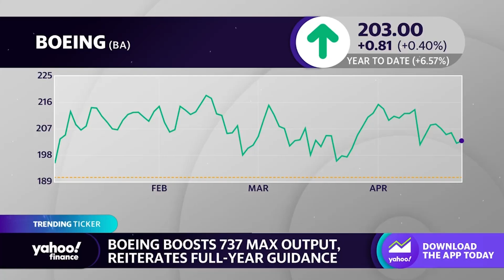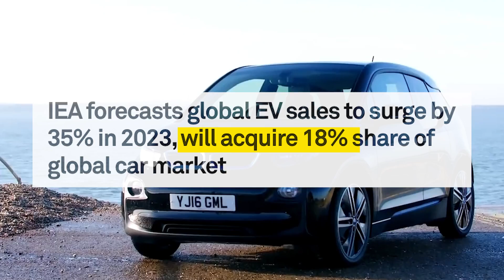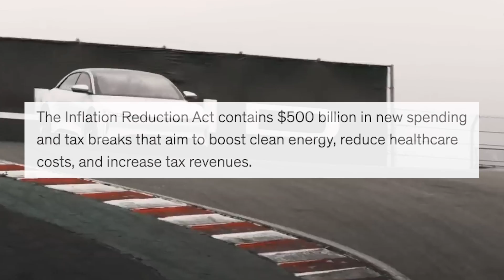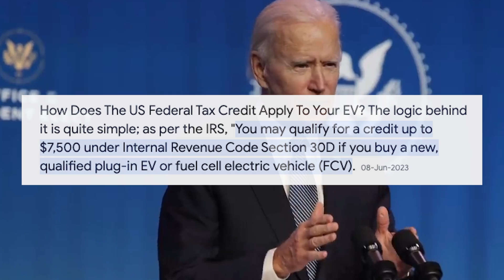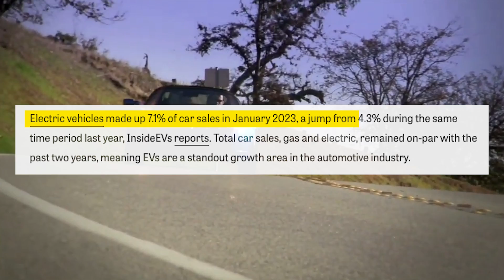Electric Car Sales Is BOOMING In 2023!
Discover the remarkable surge in electric car sales worldwide in 2023 and the factors behind this booming trend. From breaking sales records to transforming the automobile industry, electric vehicles are reshaping the market once dominated by fossil fuels. Explore the increasing market share of EVs, their potential to reduce global oil demand, and the pivotal role played by countries like China, Europe, and the United States. Delve into the battery revolution, emerging markets, government incentives, and the impact of federal tax credits on the growth of electric car sales. Join the discussion on the rising popularity of electric cars and share your thoughts on the future of EVs. Get ready for a cleaner and greener future of transportation. Happy driving!